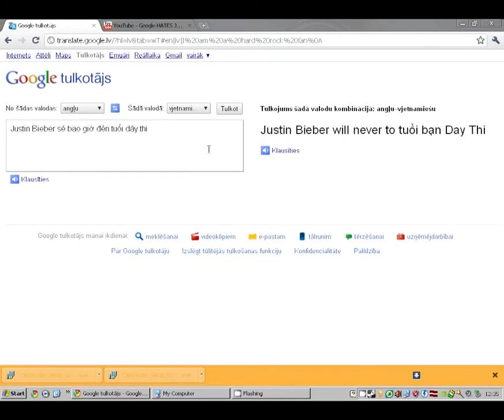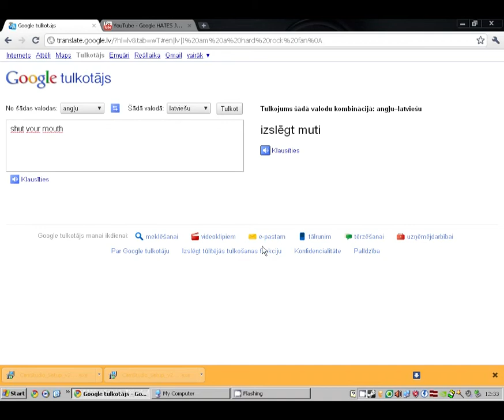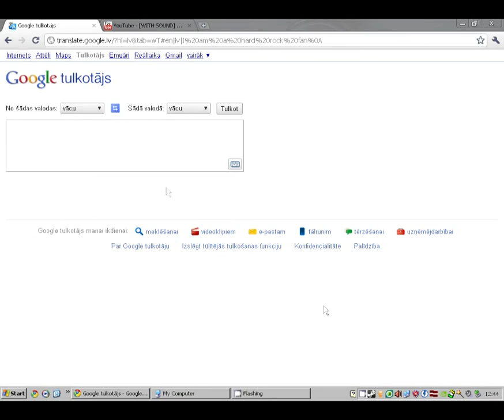Googles Tulkotāja joki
Ko tik ar to nevar izdarīt?